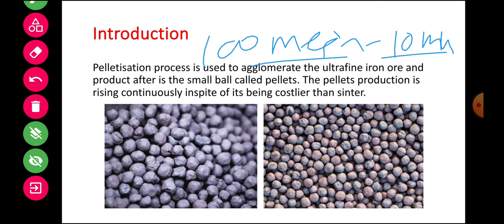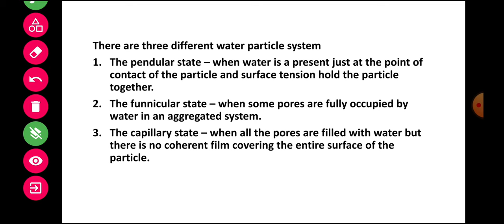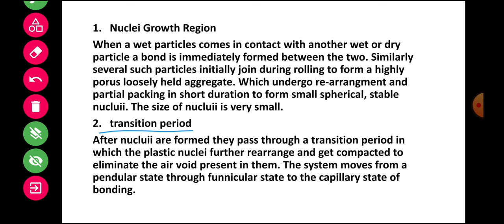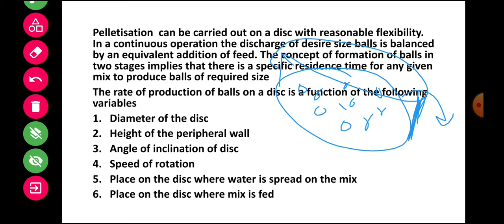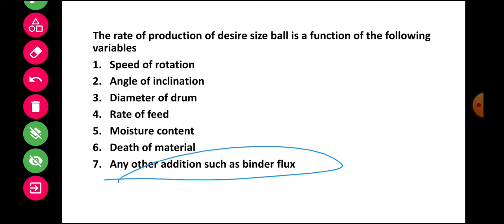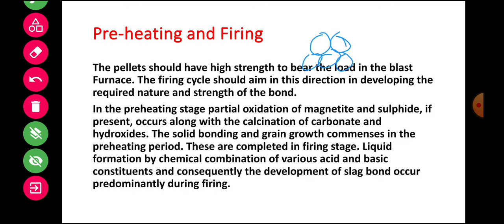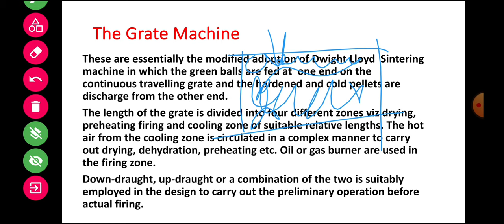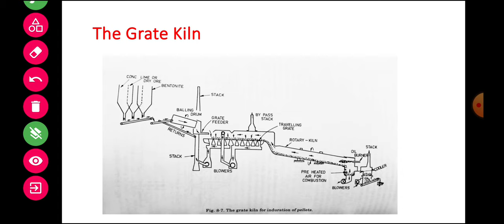Pelletisation Process of Iron Ore//Agglomeration//हिंदी